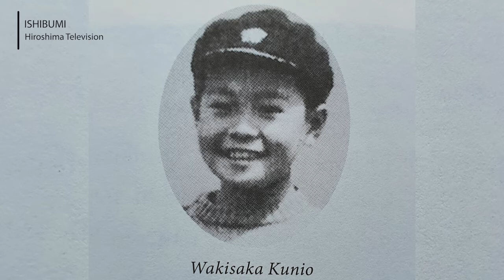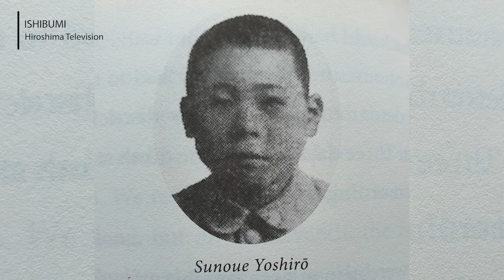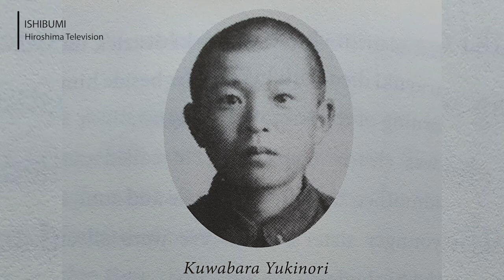Ishibumi, de Hiroshima Television Corporation | Booktuber Colombia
Título original
Ishibumi: a memorial to the atomic annihilation of 321 students of Hiroshima Middle School

2020